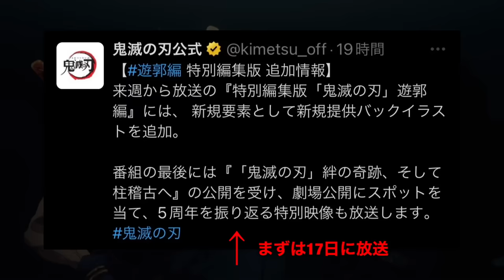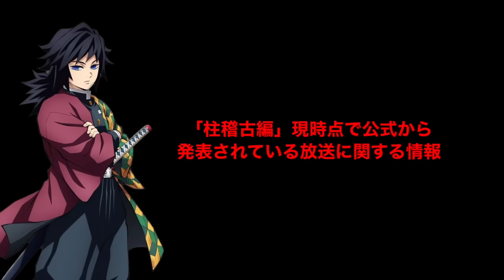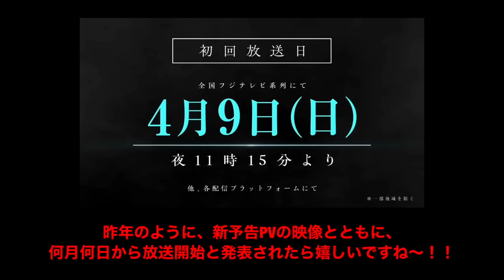【鬼滅の刃】柱稽古編・無限城編1話。2024年2月24日（土）夜9時〜放送日確定か。鬼滅まとめ【きめつのやいば】（鬼滅の刃 柱稽古編 無限城編 刀鍛冶 きめつのやいば 1話フル アニメきめつ主題歌）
渋谷事変

【柱稽古編 主題歌情報解禁】
アニメ「鬼滅の刃」柱稽古編
オープニング主題歌は、
『MY FIRST STORY×HYDE』の「夢幻(むげん)」

2024 年 2 月 2 日(金)より開催決定

最新情報
いや〜かなり熱い情報が来ておりますよ！！

本日は、そんな
「柱稽古編」のテレビ放送に関する情報を
お届けしていきたいなと思います〜！！

はいということで、今のうちに

さぁそれではもうさっそく
やっていきましょう〜！

はいということで「柱稽古編」

現時点で
公式から発表されている
放送に関する情報は、こちらの

2024年春から放送／そして、
初回1時間スペシャル、のみ。

2024年の春から放送開始

では、一体、春とは
いつのことなのか？？

4月？？それとも5月？？

ま、具体的な放送日が知りたいですよね！！

→ 第1話の先行公開も始まりましたし、
もう2月ですよと、
流石に、
そろそろ明確な発表が欲しいですよね〜。

さらに、柱稽古編は未だに、
予告PVやキービジュアルの
発表ってのも全然なくてですね〜

実は、アニメ化決定以来、
PVなどが更新されていないんですよね〜。

つまり、
現時点では、テレビ放送に
関する詳細は全くと言っていいほどに、
発表されていないんですよ。

では
そんな詳細は一体いつ発表されるのか？？

それが、なんとこちらの日と、

2024年2月24日（土）

この日に「柱稽古編」の
明確な放送日が
いよいよ解禁されるんじゃないかな
と思うんですけども、

今回、理由といたしましては、

遊郭編のテレビ放送ですね〜！

実は、なんと、この日ですね、
フジテレビで鬼滅の特別放送が既に
決定しておりまして、
具体的には
「鬼滅の刃」遊郭編のテレビ放送が
3時間ほど放映されるんですよね。

そして24日は、そんな
最終回までを放送するということで、

放送後に、
何かの発表があるのではないかと、
思うんですよね

個人的には
予告PVなどを、
テレビで初公開するんじゃないかな〜

またですね、今回
この時期にフジテレビで特別放送が
決まった理由っていうのが
怪しくてですね〜
先日、いきなりこの放送が発表と
なっていたんですよね〜！

なんの前触れもなく、
発表となっていたんですよ！

これはもう、怪しいすぎる！

今回、ただ放送するわけではなさそう、
なんですよ！！

つまり、
今回の、テレビ放送に合わせて
新予告PVやキービジュアルを公開する
可能性が非常に高く、

いよいよ
そんな2月24日（土）に
「柱稽古編」の明確な放送日が
解禁されるんじゃないかな？

昨年のように

新予告PVの映像とともに、
何月何日から放送開始と
発表されたら嬉しいですね〜！！

いや〜
テレビ放送が楽しみですね〜！！

ーーー

さぁそしてまもなく！！

そんな遊郭編の特別放送が開始となります〜！
具体的な放送内容を見ておきましょう〜！！

今回、遊郭編は、フジテレビ系列にて
2週連続放送が決定しております！！

さぁそしてそんなまず、
前編、第1夜がこちらで！！

2月17日（土）夜9時〜
土曜プレミアムにて放送。
「特別編集版「鬼滅の刃」遊郭潜入編」

具体的には、
第1話〜第5話まで
（ちょうど堕姫との戦闘が激化していくところまで）
ですね〜

さぁそして続いては、後編
第2夜がこちらで！！

2月24日（土）夜9時〜
「特別編集版「鬼滅の刃」遊郭決戦編」

さぁそしてこちらでは、
第6話〜第11話 最終回まで
（あの伝説の宇随天元vs妓夫太郎の最高の決戦編）
までですね〜！！

そんな感じで遊郭編がまもなく放送ですね〜
同時視聴も行うので、お楽しみに〜！！

2月24日
いよいよ放送日が発表となるのでしょうか？？

そちらの方も期待しておきましょう〜

ではみなさんまた次回の動画で
お会いしましょう〜ばーい！！

【bgm】

【編集】

【おすすめ曲】

『ゆるキャン△』

【作品】